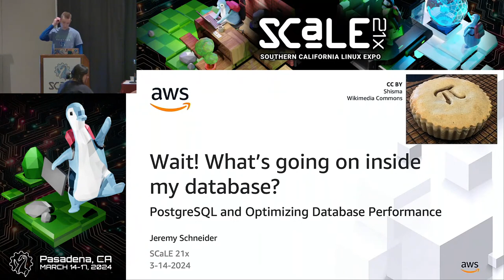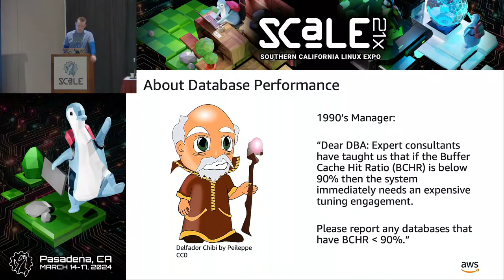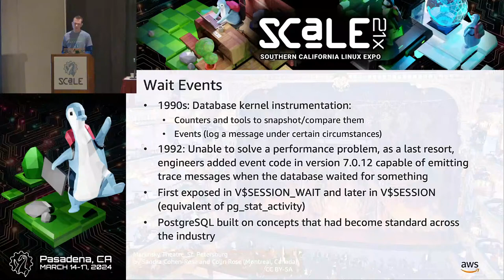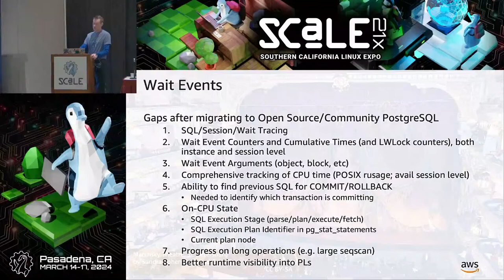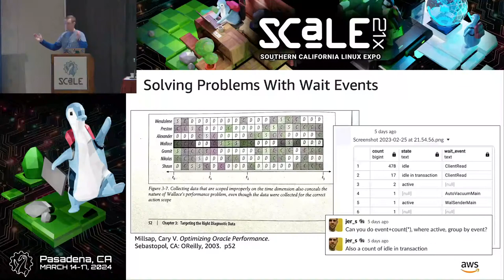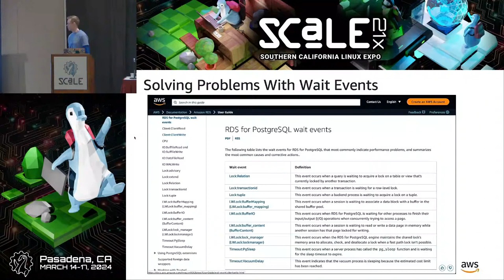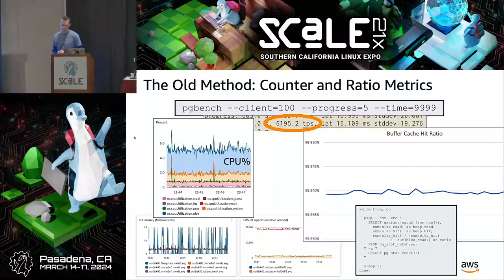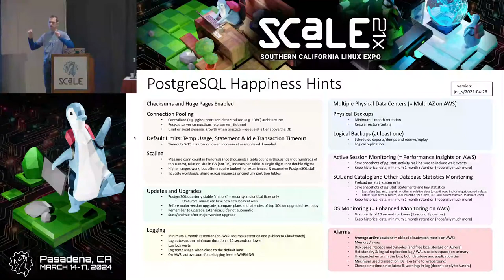Wait! What's going on inside my database?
Talk by Jeremy Schneider

PostgreSQL 9.6 introduced wait events and PostgreSQL 10 progressed them, but what are they? What do they mean? How do I find them and how do I make them go away? Wait events are one of the most significant advancements in observability for PostgreSQL databases; their usefulness is unparalleled in troubleshooting performance. This talk will go into all that and more as we perform a flyover of the field of database performance engineering in general, and then dive deep to explore the world of PostgreSQL wait events specifically.